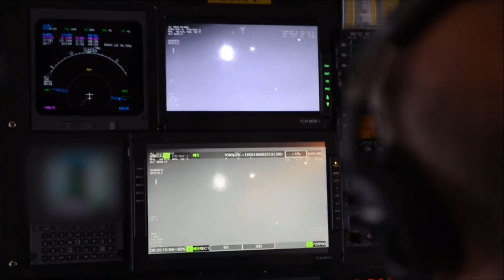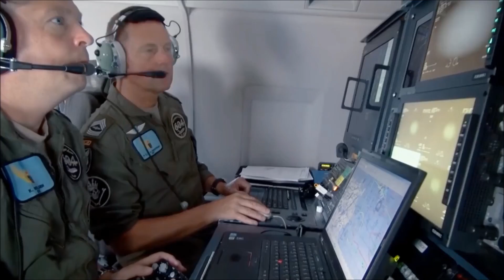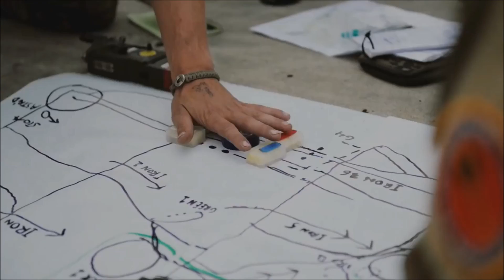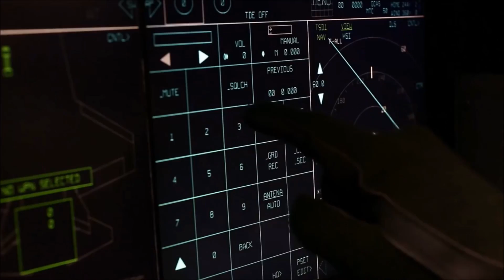ROYAL DANISH MILITARY POWER 2018 - RUSSIAN WE ARE PREPARED